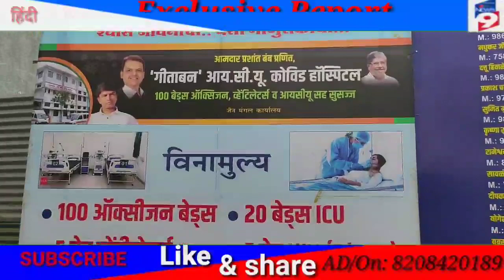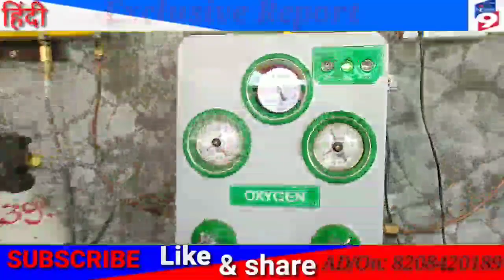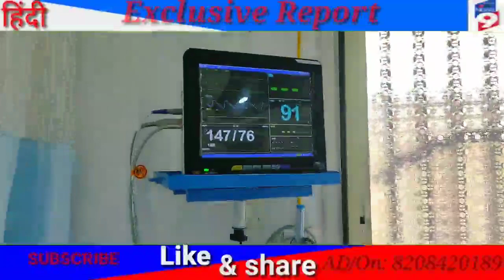BJP MLA प्रशांत बम को गरीबों की मिल रही है दुआएं हॉस्पिटल बनवाया मुफ्त में हो रहा है गरीबों का इलाज